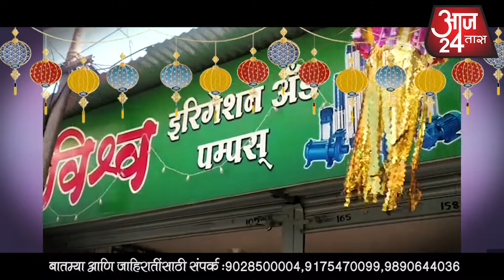सर्व प्रेक्षकांना दीपावलीच्या हार्दिक शुभेच्छा